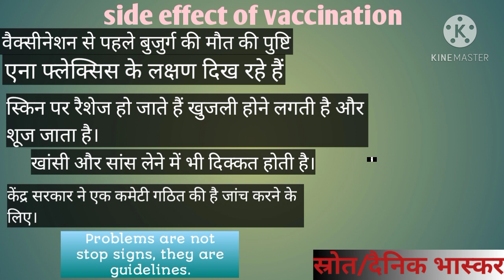current affairs Radio. वैक्सीनेशन से पहले बुजुर्ग की मौत की पुष्टि।